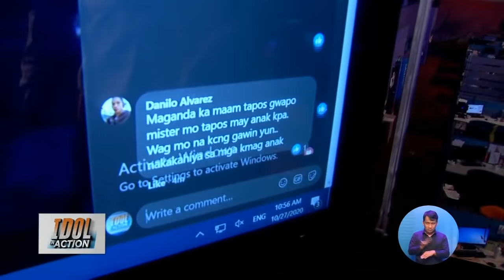Misis, nahuling nag-live show ni mister?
IdolInAction | Inireklamo ng mister ang misis matapos mahuling nagla-live show. Ano naman kaya ang sagot ni misis?